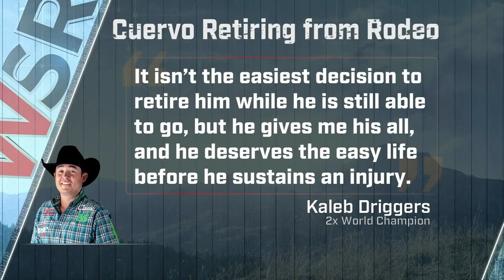Kaleb Driggers to Retire Cuervo, a Horse that Helped him to Two Gold Buckles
Kaleb Driggers announced that his horse Cuervo will be retiring after helping Driggers to two World Titles.

The first Gold Buckle on Cuervo came in 2021 and the second came a year later in 2022.

Driggers loved the horse from the second he met him, but after a failed vet check, the purchase almost didn’t happen. After sending Cuervo back and trying several more horses, Driggers said nothing fit him quite like Cuervo.

That is when his wife told him to buy the horse and if something happens it happens.

Driggers posted a thank you to the horse that has meant so much to his career on his social media.

“Cuervo is the one who made the dreams come true that I’ve had since I was a kid when he took me to a World Championship for the first time. It isn’t the easiest decision to retire him when he is still able to go, but he gives me his all, and he deserves the easy life before he sustains an injury.”